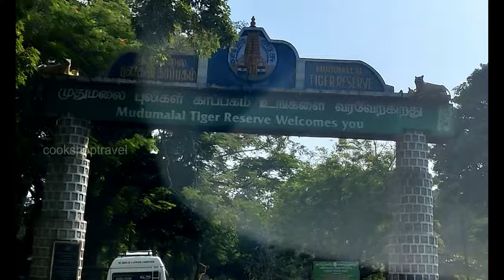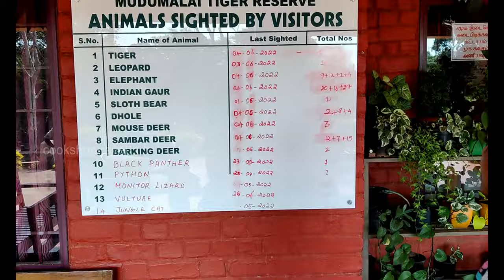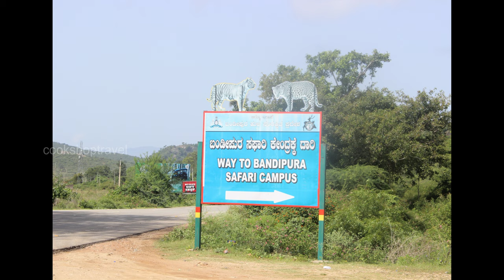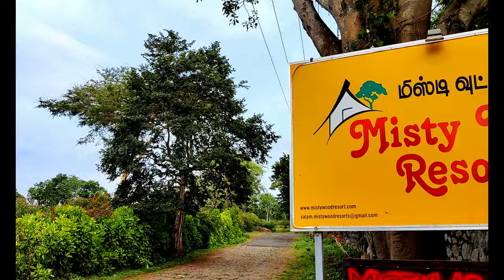Mudumalai சுற்றி பார்க்கலாம் வாங்க🐘🐒🦌🐿️🐅|Misty Wood Resort Stay |Wild Animals Spotting|VLOG in Tamil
Hi Friends,

Let's go to Mudumalai Safari and Spot some Wild Animals.
We saw lot of wild elephants in Mudumalai - Bandipur Road Itself.

Also saw lots of deers, sambar deer, Giant Malabar squirrel, Tusker in Mudumalai Safari.

Also I am sharing the Misty Resort Stay experience in Masinagudi.

You can also below videos which I shared already in my channel.